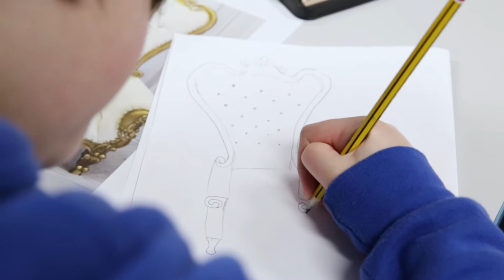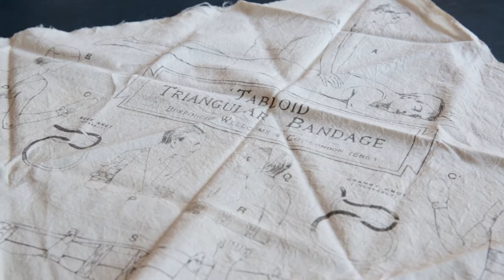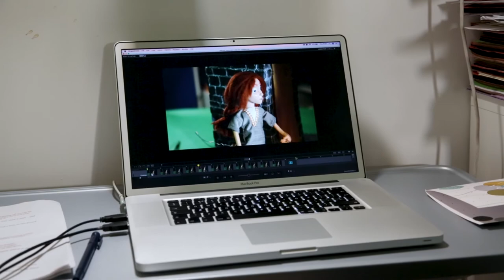Twin Vision and children from Alder Hey team up to present an animation on Dr William Henry Duncan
This video was created by Twin Vision and patients from Alder Hey Children's Hospital.

Special thanks to Liverpool Record Office for letting us share this heartwarming mini-documentary, which details how children from Alder Hey worked alongside Twin Vision to produce a brilliant animation on A Day in the Life of Dr William Henry Duncan.

The animation forms part of a National Lottery Heritage Fund project called 'Medical Mavericks' and is available on our Youtube channel, via the following